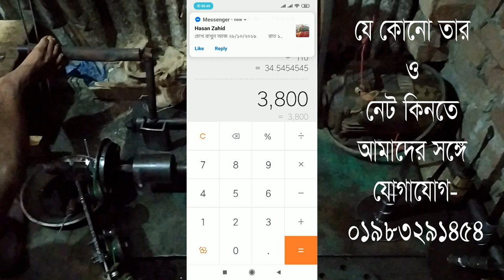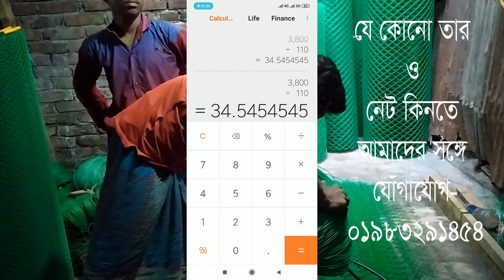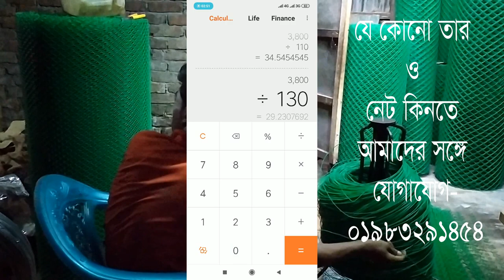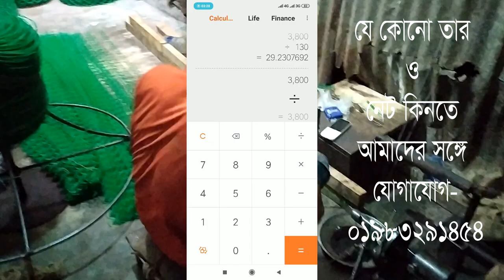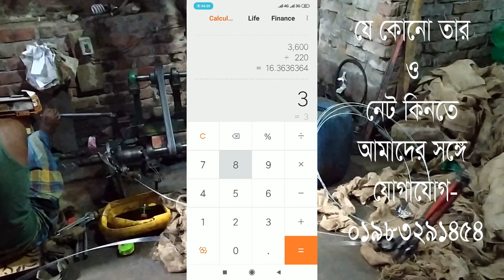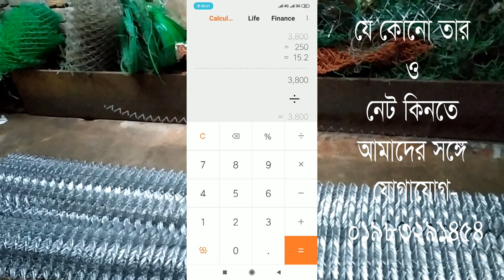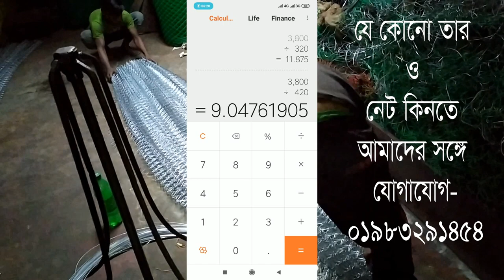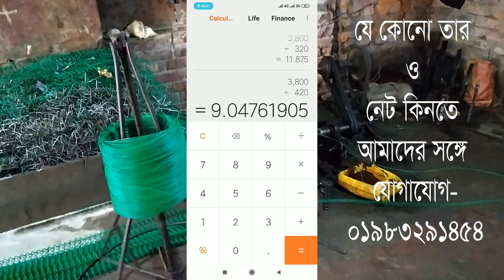১ কয়েল ১০ নম্বর তারে কত ফুট নেট হয়, দাম কত 01601291454 How much net from 10 number 1 coile wire